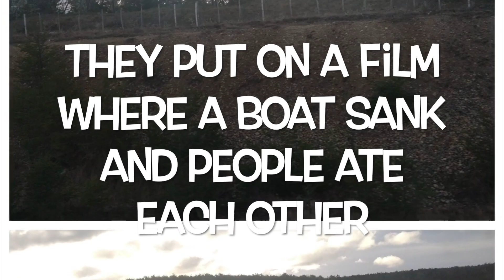Rio Gallegos to Ushuaia - 18 hour bus and a chilean ferry ride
In Southern Argentina there are no cama buses (fully reclining seats) I took a bus from Rio Gallegos to Ushuaia in a semi-cama seat, which was still very luxurious compared to UK buses. This is a video of the journey.
Not seen is the nice Argentinian woman on the bus who gave me her details before I got to Ushuaia, saying to call her if I had any problems as she was ONLY 300 km away! Throughout the trip she explained whatever I needed to do and helped me with the passport, covid and import checks. I finally arrived in Ushuaia at night, very confused and lost before I managed to get a taxi to my hostel.